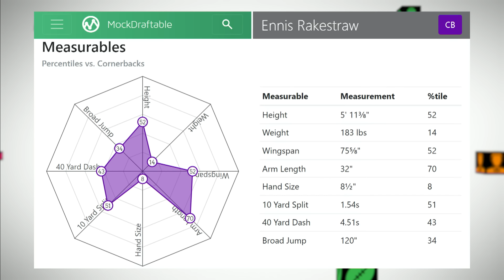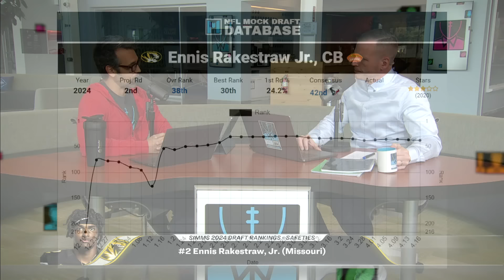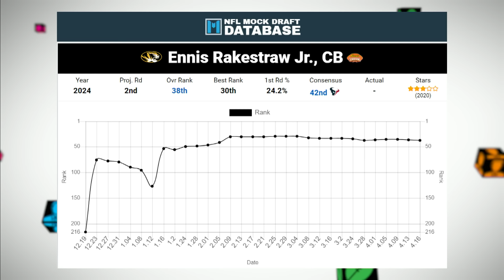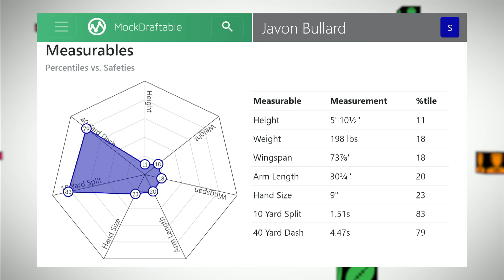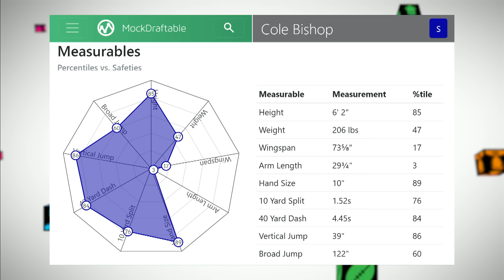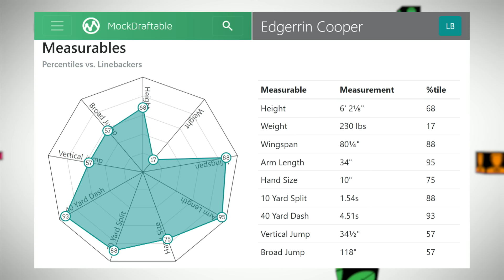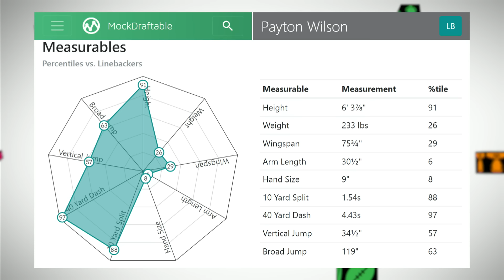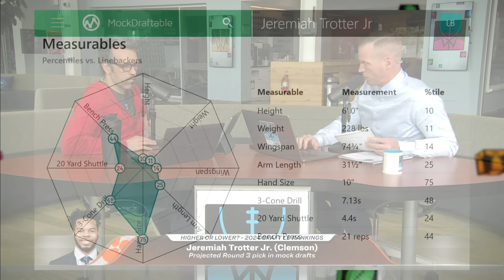Round 1 Safeties? + Higher/Lower on Draft LBs | Chris Simms Unbuttoned (FULL Ep. 608) | NFL on NBC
We did it! Chris (@CSimmsQB) and Ahmed (@ahmedNBC) have finally reached the end of our 2024 Draft prospect previews. Simms reveals his top safeties with 2 names you might remember from our CB rankings. Then the guys play higher or lower with the draft stock of the other big S & LB names. It's all in the eye of the beauty of the beholder...or something like that.
(0:00) Chris is done with his draft film and feeling fine
(4:40) Scouting Safeties: The game has evolved to multiple positions within one.
(10:20) #1 S Cooper DeJean (Iowa)
(21:00) #2 S Ennis Rakestraw, Jr. (Missouri)
(28:20) S Tyler Nubin (Minnesota)
(34:55) S Javon Bullard (Georgia)
(40:55) S Jaden Hicks (Washington State)
(46:50) S Cole Bishop (Utah)
(52:55) S Calen Bullock (USC)
(1:00:15) Scouting Linebackers: "Our old school thumpers are not a thing anymore"
(1:06:40) LB Edgerrin Cooper (Texas A&M)
(1:13:25) LB Payton Wilson (NC State)
(1:19:50) LB Junior Colson (Michigan)
(1:26:15) LB Jeremiah Trotter Jr. (Clemson)